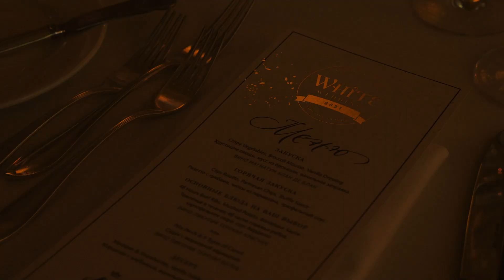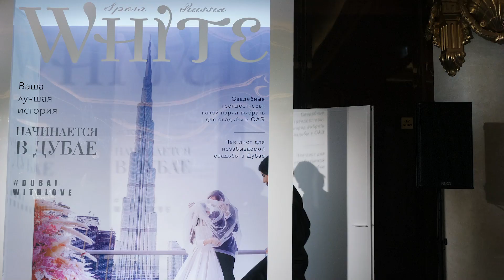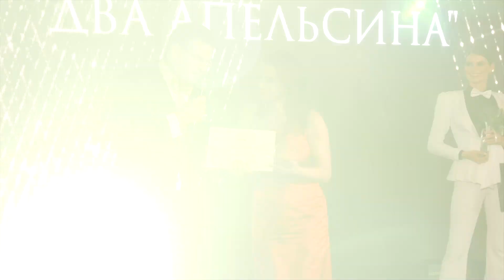WHITE Wedding Awards 2021 Виктор Васяков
General Partner @levievdiamonds_rus

Location & Dinner @carlton_moscow
Drinks @lefkadiavalley
Coordination @bazamodel
Live @wlebedev
Content @s.posadskaya & @bydda_video
Music @imperialisorchestra
Flowers @pashala.studio
Decor Photo zone @samokhing.wedding
Decor @andrey_isakov_flowers @tonkaperfumes
Presenters @anton_abuchkaev @golub178 @elenashvetc @poliakovvlastelin @lagutinam_event @malinamalina777
Print & Calligraphy @_letter_b
Video @serdiukmovies @akv.media @vasyakov_video @chebesovfilms X @onedream_films
Photo @ilya.aksenov_ @slavapavlov_official @sokolov.wed @asmedvednikov @meteltsev.pro @ph.voronov @okey_elina @mihail_deevphoto @mamonov_photo
MUAH @melnikstylist @mua.zena @elena_medvednikovaa @papushnikova
DJ @egorovevent
Official Partners @samokhin.wedding @fshowww @marmelott @carlton_moscow @molecule_project @pashala.studio @bazamodel @salon_posolstvo_krasoty_moskva @kado_interiors @_letter_b @lefkadiavalley @tonkaperfumes